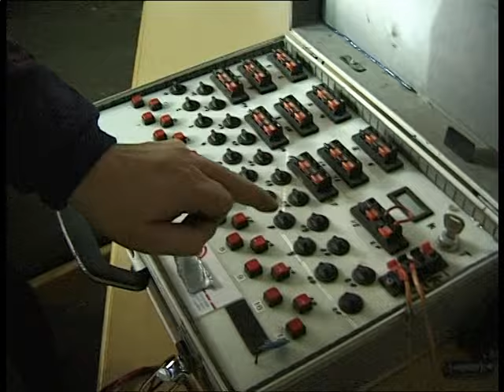Hinter Gittern - Making of - Folgen 249 "Panik" / 250 "Befreiung"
Martina will Rache für den Tod ihrer Schwester Mareike. All ihre Wut richtet sich gegen Hendrik. Mit Gewalt versucht sie, Schnoor dazu zu zwingen, ihr Hendrik auszuliefern. Schnoor versucht das Schlimmste abzuwenden, indem sie Martina nicht zu Jansen, sondern in den Untersuchungsraum führt. Doch Martina, die von ihrer Mitinsassin Peggy begleitet wird, gelingt es dort, auch Andy zu überwältigen und an eine Waffe zu kommen. Gemeinsam gelangen Martina, Peggy, Schnoor und Andy in den Aufenthaltsraum, wo Martina weitere Geiseln nimmt, mit denen sie Hendriks Auslieferung erpressen will.